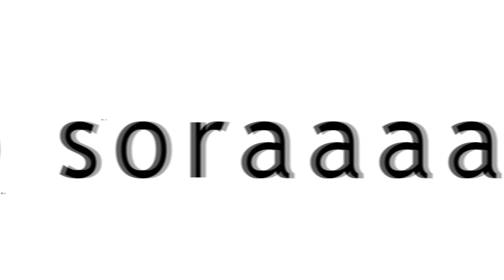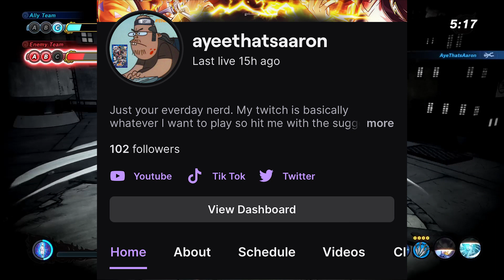Borushiki is INSANE FOR RANGE MAINS in Naruto to Boruto Shinobi Striker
00:00 Introduction
00:53 Overview
01:31 Follow My Twitch
01:41 First Match
06:49 Second Match
12:44 Outro